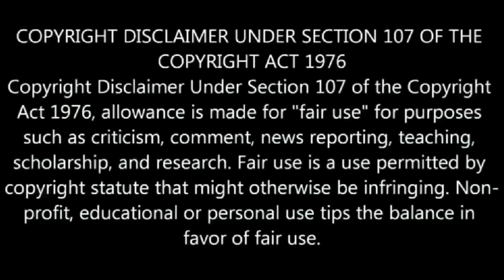সংসারে থেকে কীভাবে কি করলে ভগবান লাভ হতে পারে? বলেছেন স্বামী মাধবানন্দ